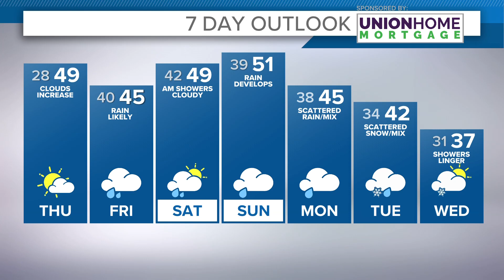Cleveland weather: We will be near 50 degrees Thursday in Northeast Ohio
Cleveland weather forecast for Wednesday, November 29, 2023.

After hanging below the norm, temperatures recover as the weekend approaches. We'll be closer to 50° for several days. Now...don't go starting to plan things outdoors...we're not that lucky. We've got a decent chunk of rain heading our way by late-week.

TONIGHT: Clearing skies, breezy. 20s.

THURSDAY:  Clouds builds. Near 50

FRIDAY:  Rain rolls in. 40s